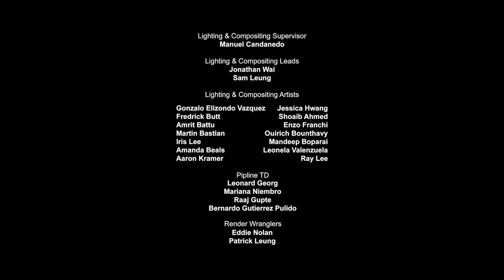LEGO Marvel Avengers: Climate Conundrum – Episode 4: “Red Skull Rising"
Hulk, Black Widow and Hawkeye must protect New York City from severe weather while Iron Man, Captain America and Justin Hammer journey deep within the ocean to find Red Skull and destroy the last weather control tower. Captain America is determined to defeat Red Skull once and for all, so it’s up to Iron Man and Justin Hammer to destroy the Weather Machine and save the world!